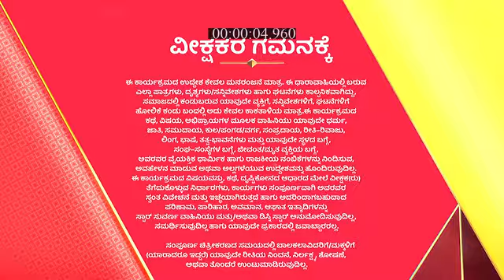Honganasu_S1_E348_EPISODE_Reference_only.mp4